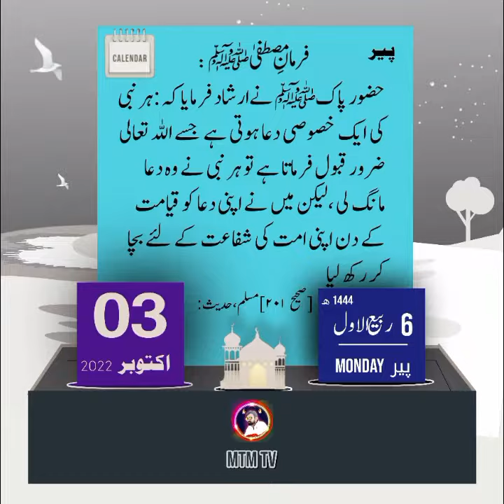short hadees | Hazrat Mosa | prophet muhammad quotes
Hazoor Pak S.A.W Ne Miraj Ki Raat hazrat Moosa ko Kiya kertay daykha مختصر احادیث مبارکہ